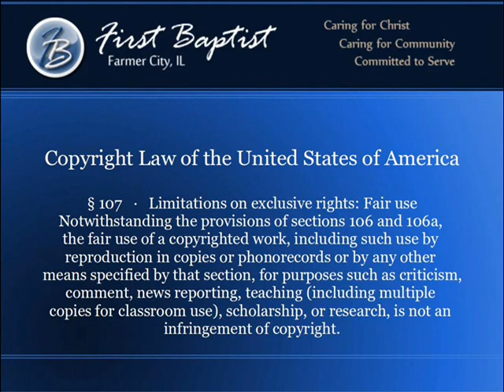Twinkle, Twinkle, Little Rock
Pastor Mike Jenkins of First Baptist Church of Farmer City, IL gives a "children's sermon" about Jesus parable of the man who built his house on the rock. He invites some of the children in the congregation up to use in his illustrations. No children were harmed in the filming of this video.